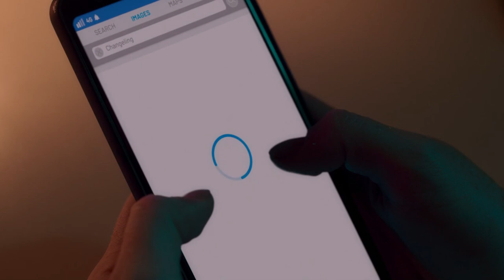Netflix Shows Are A Mess: Fate, The Winx Saga Parody Recap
This is a comedic review/recap of the Netflix 2021 show " Fate: The Winx Saga"

Fate: The Winx Saga is a teen drama series inspired by the Nickelodeon animated series Winx Club which was created by Iginio Straffi. It is produced by Archery Pictures in association with Rainbow, a studio co-owned by Iginio Straffi and ViacomCBS. Fate was developed by Brian Young, who also acts as the showrunner and executive producer.

Iginio Straffi first proposed a live-action version of Winx Club in 2011, after Viacom (owner of Nickelodeon) became a co-owner of his studio and started financing his projects. Before approving production on the series, Straffi gained experience with live-action television shows, working as a producer for Nickelodeon's Club 57. Principal photography for Fate eventually began in September 2019 in Ireland.

Early in production, Nickelodeon's American crew members from the cartoon (including Bloom's voice actress, Molly Quinn) met with the Fate production team and reviewed the pilot script. Rainbow's Joanne Lee also oversaw the show as an executive producer. Apart from them, the crew behind Fate is entirely new to the Winx franchise, and the writers were recruited from teen dramas like The Vampire Diaries.

The series features an ensemble cast based on the characters of the animated show, with Abigail Cowen in the lead role of Bloom. The six-episode first season debuted on Netflix on 22 January 2021 to mixed reviews.

Cast:
Abigail Cowen as Bloom
Hannah van der Westhuysen as Stella
Precious Mustapha as Aisha, an athletic water fairy
Eliot Salt as Terra Harve
Elisha Applebaum as Musa
Danny Griffin as Sky
Sadie Soverall as Beatrix
Eva Birthistle as Vanessa
Robert James-Collier as Saul Silva
Eve Best as Farah Dowling
Theo Graham as Dan

Josh Cowdery as Mike Peters
Alex Macqueen as Professor Harvey
Harry Michell as Callum
Jacob Dudman as Sam Harvey
Kate Fleetwood as Queen Luna
Lesley Sharp as Rosalind